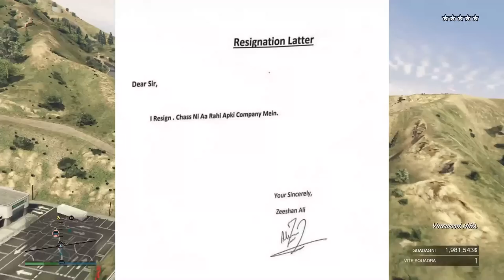Kam Esa Karo Ke 4 Log Hairaan Hon 😱 !!!